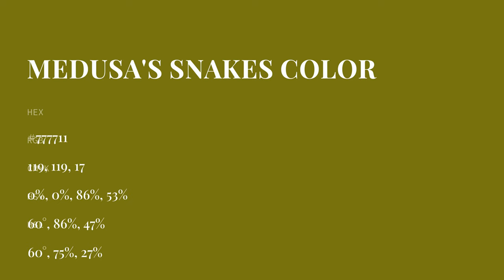Medusa's Snakes color #777711 hex color - Brown color - Cool color 777711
What color is Medusa's Snakes ? #777711 hex color - Brown color - Cool color 777711

Hex #777711 Color Code is also known as Medusa's Snakes color.